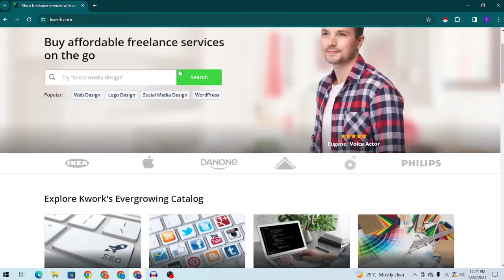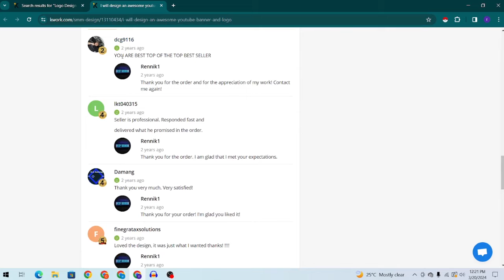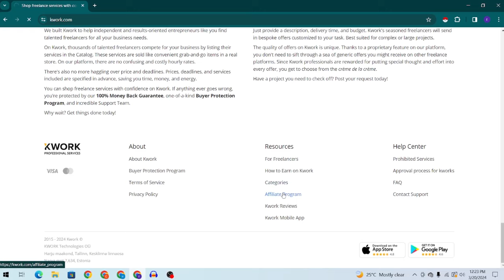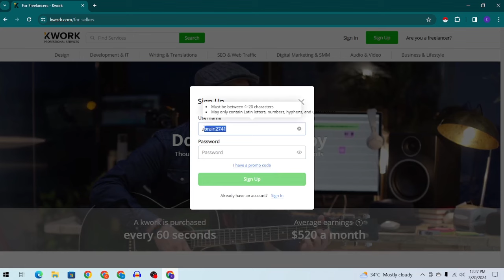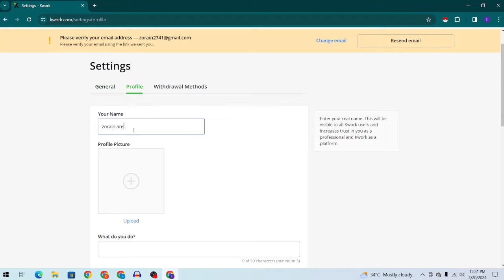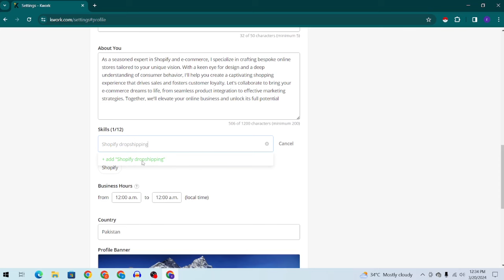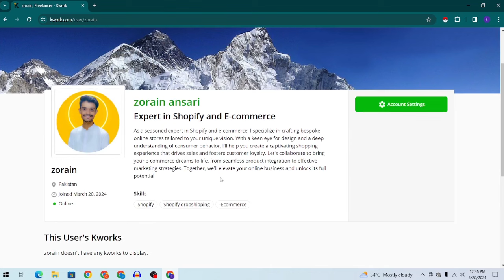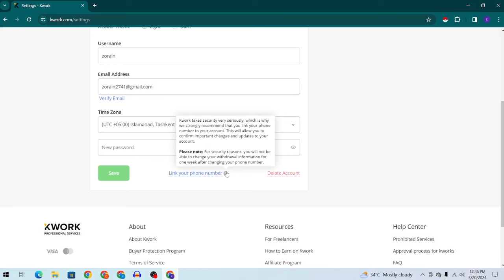New Freelancing Website in 2024 For Beginners | New Freelancing Platform 2024 | Kworks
Stop Using Fiverr in 2024 I Found a New Freelancing Platform 2024 | Fiverr Alternative Marketplace

How To Start Freelancing For Beginners | Mastering Freelancing: Your Step-by-Step Roadmap

new freelancing website now everyone will get you orders
new freelancing website for online earning new platform 2024
new freelancing marketplace
new freelancing websites